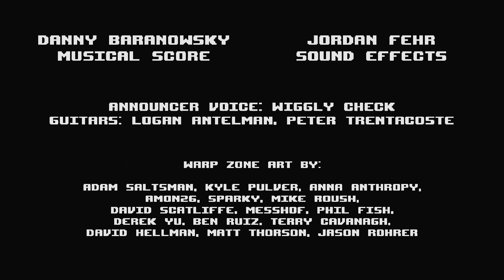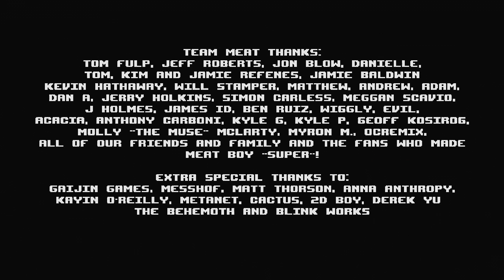SUPER MEAT BOY! (EPISODE 37)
I hope you all enjoy part 37 here on Super Meat Boy! Please be sure to rate te video!